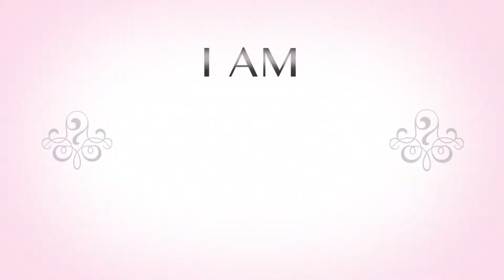Pretty Eyes | MakeUp Tutorial | New Face Rountine | BERRYFAE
Hey My Loves! Today's Look Turned Out To Look So Pretty! I am In Love!
I hope you Love it as well. If so, Gimme a  Big THUMBS UP !!